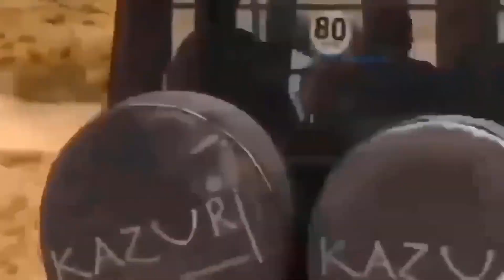OMG! Crazy Buffalo Uses Horns to Punch a Leopard To Protect Baby Buffalo In The Belly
Welcome to African Animal Life !
Have a nice time watching our content. Our channel shares the content of wildlife
life, lively images, true ... like crocodile, tiger, snake, wild dogs, lion, wildebeest, buffalo, hyena and many other wildlife. The channel was created to bring content closer to people all over the world.